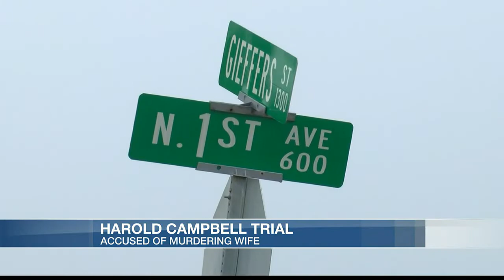Harold Campbell defense says shooting of wife was accidental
Jurors saw gruesome autopsy and crime scene photos Wednesday as the trial of Harold Campbell continues in State District Court. Theresa Schmidt reports.